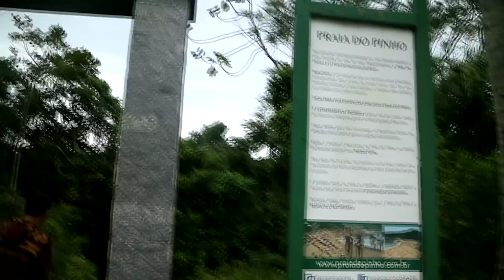FOMOS A PRAIA DOS PELADOS !! DEU RUIM O BOTE FUROU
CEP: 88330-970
                     JONATAN B. DOS SANTOS

🔴INSTALE O RASTREADOR E GANHE !!!